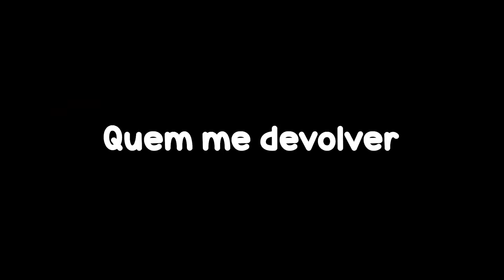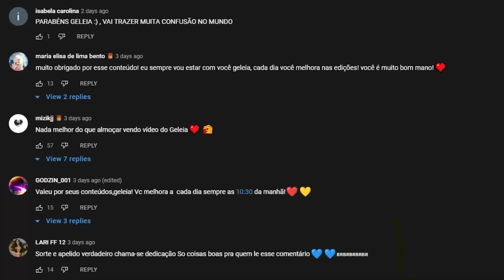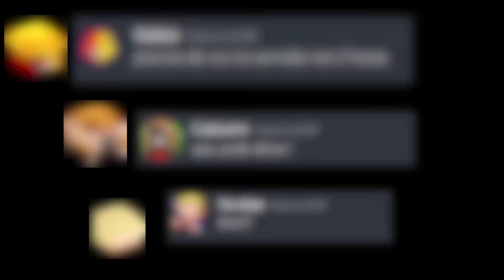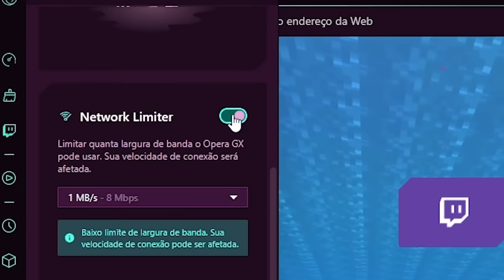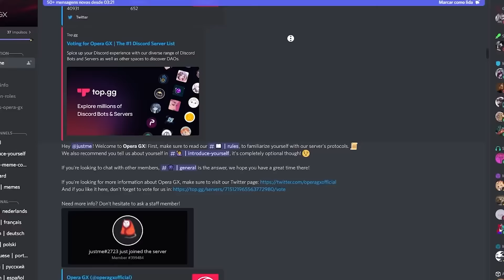11 Youtubers Sobrevivendo no MINECRAFT - O FILME